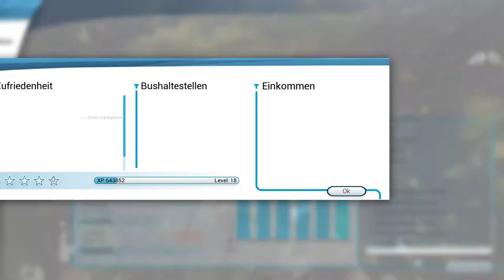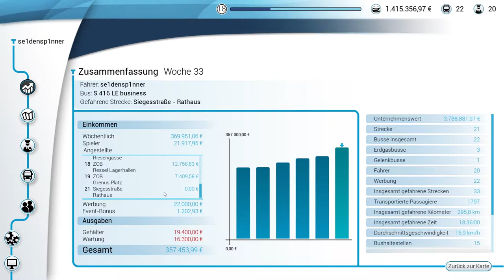Gürtel Linie - Bus Simulator 18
Falls ihr Ideen habt, welche Kapitel/Chapter für Bus Simulator 18 Videos relevant sein könnten, lasst es mich wissen. ^^

Discord: Link zum Discord bis auf Weiteres auf Anfrage.

Chapter/Kapitel:
0:00 Begrüßung
0:19 Erstellung der Gürtel Linie
1:13 Vorbereitung der Fahrt
2:12 Fahrt zur ersten Haltestelle
3:53 Beginn der Gürtel Linien Fahrt
21:56 Fahrt zum Depot
26:36 Auswertung
30:01 Outro